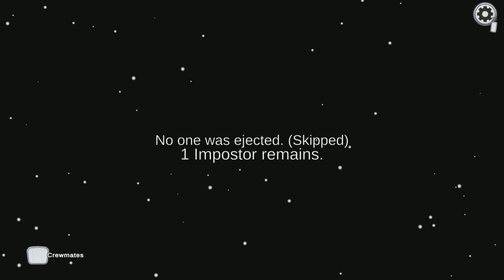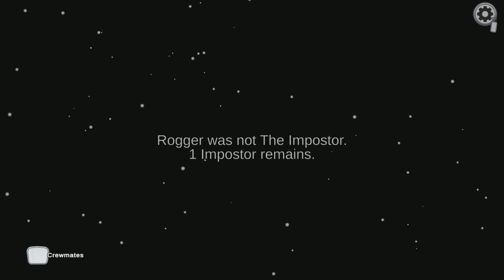Playing among us! (my first 2022 video!)